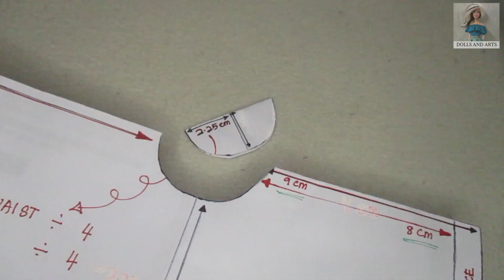DIY Off Shoulder Fishtail Gown 💕| Gaun Separa Bahu Fishtail | Slow Teaching | Dolls And Arts 🌱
Hello! Dolls And Arts is here! 🌱

Today's tutorial is how to make a gown for dolls. I think this outfit is really cute. I hope you guys will like it too! Please comments on what do you think of this outfit! Do let me know if you are going to try to make it by yourself. Please let me know how it goes in the comments down below! I'll be soo lucky if you did it!

I am thinking of making a segment for those who tried my tutorial! I'm looking forward to that idea. Please tell me via comment if you ever tried it! When the time is coming, I will let you guys send the pictures to me via email! And of course, there will be videos that showed your product! I will be soooo proud of it! Thank you for always be with me!!🤗

2.12 Jointed DIY Movable Chocolate Naked Doll Body Body Without Head

7. Mannequin Barbie Dress Stand

SEWING TOOLS
1. Press Button (Butang Katup)

2. Minimalist Titanium Steel Female Ring (Silver)

1. Make Love No War
2. Dreamland - Aakash Gandi
3. We March Together - Patrick Patrikios
4. Good Times - Patrick Patrikios
5. My Achy Heart - Audio Hertz
6. Country Lines - Delicate Steve
7. Oh My - Patrick Patrikios